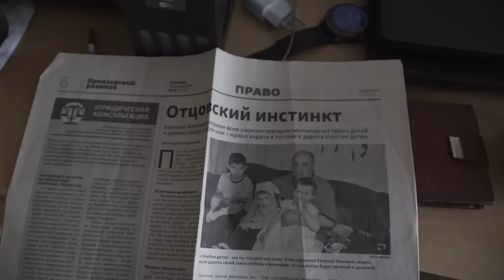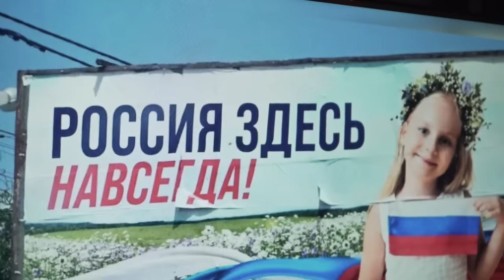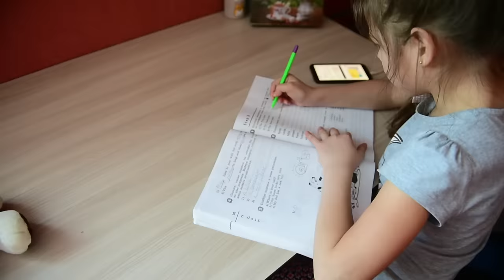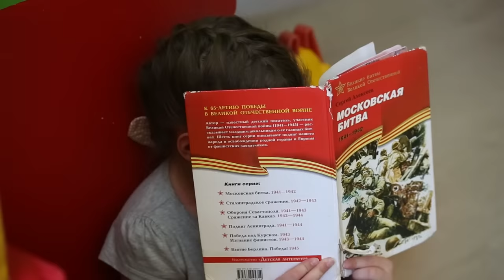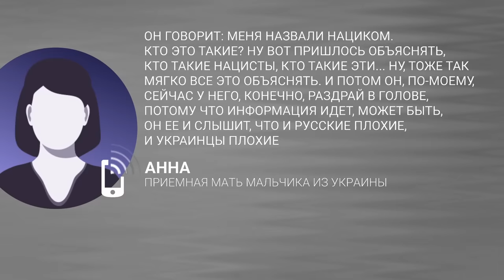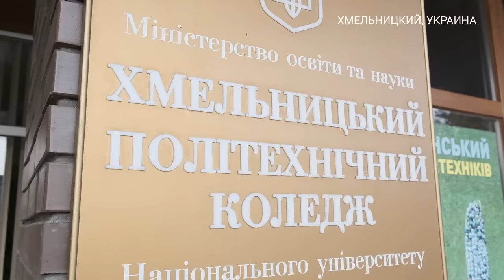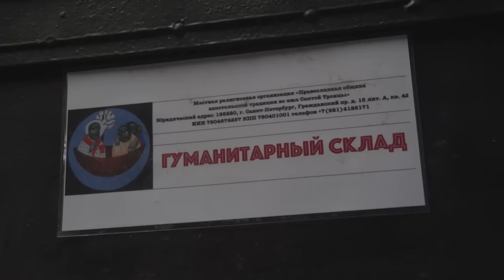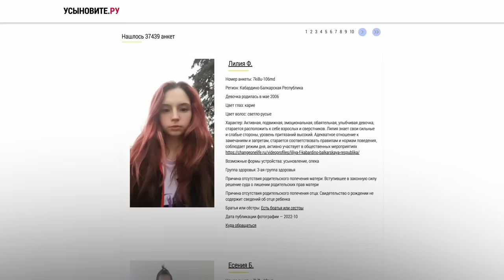Как Россия украла тысячи детей из Украины и отдала их на «перевоспитание» (UKR, ENG SUBS)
С самого начала войны Россия оправдывает ее тем, что спасает детей Донбасса. Из оккупированных территорий под телекамеры вывозят сирот, присваивают им российское гражданство и передают в семьи по всей стране. Те, кого пока не удалось определить под опеку, пополняют дома ребенка и интернаты. Дождю удалось выяснить, где именно держат украинских сирот — в подавляющем большинстве учреждений их учат любить Россию и российских военных. Москва называет это спасением детей от войны — опуская тот факт, что сама создала условия для такой эвакуации. Для Украины это — депортация. Ее точные масштабы неизвестны, но речь идет о тысячах.

При этом на родине вывезенных детей нередко ищут родители или опекуны. Их истории, а также истории российских семей, взявших детей из Украины — в репортаже Сони Гройсман и Нигины Бероевой.

Мы продолжаем искать детей, вывезенных из Украины в Россию.

Комикс о Евгении Межевом - Украинский журнал социальных комиксов Inker. World.

Что внутри:
00:00 Интро
01:00 Начало репортажа
01:05 История Евгения Межевого из Мариуполя
07:32 Масштаб бедствия: сколько детей депортировано в Россию
09:45 Львова-Белова — чиновница, ответственная за вывоз детей
10:42 Проект «дети Донбасса»
11:25 Насильственный вывоз детей из Херсонской области
12:47 Военные РФ воспринимали украинских детей как трофей
13:22 Переписка чиновников Минпросвещения с органами опеки
14:36 Украинские дети в домах-интернатах
16:24 Украинские дети в приемных семьях
20:23 Усыновление иностранцев: как обходят правила для украинцев
22:30 Массовое усыновление
27:15 Нет курсов для родителей, дети родителей не выбирают
28:09 Родители привезли ребенка с травмой войны на военную реконструкцию
28:42 Интересы детей вторичны — главное картинка
30:09 Кампания по усыновлению и «перевоспитанию»
32:10 Социальные проблемы украинских детей в России
32:51 Насильственное «перевоспитание»
38:25 Ищут ли в России родственников депортированных детей?
40:30 Россия не хочет отдавать детей в Украину
41:00 История сироты Вани Матковского
46:03 Продолжение истории Евгения Межевого и его детей
48:49 Как вызволять украинских детей и помочь вернуться в семьи
51:02 Как дети выбираются из России
51:42  Зачем усыновляют детей?